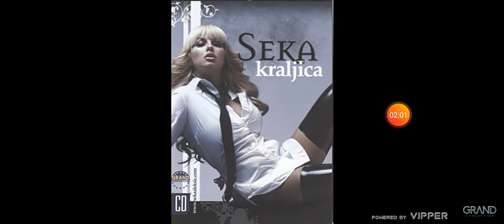IDJTopList - 27.10.2021.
1. Nemanja Stevanović Neizlečivo
2. Silvija Hani Hani
3. Milan Stanković Nepopravljivo
4. Seka Aleksić Kraljica
5. Dado Polumenta Ana marija